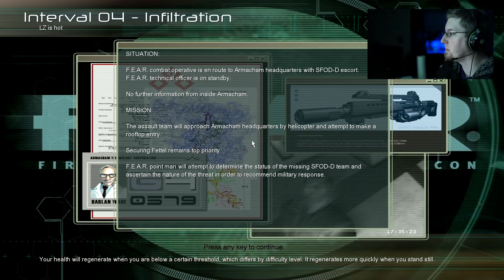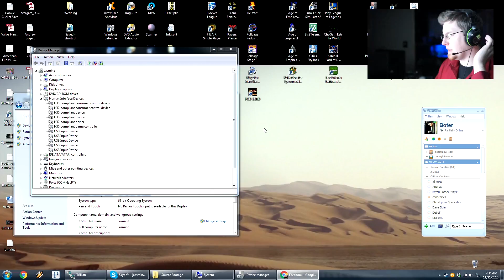Boter Plays F.E.A.R. Episode 6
Today is Friday the 13th! That means a double-length episode of F.E.A.R., where in this particular area the scares aren't frequent but holy hell do they make an impact.

Huge thanks to Mina for my new intro graphic! DEATH TO PENDING COOL GRAPHIC